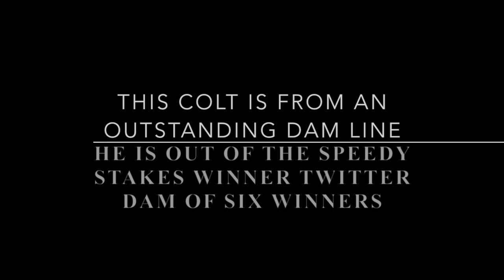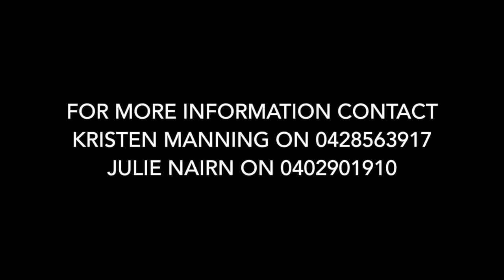Star Witness Twitter colt 2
This video is about Star Witness Twitter colt 2